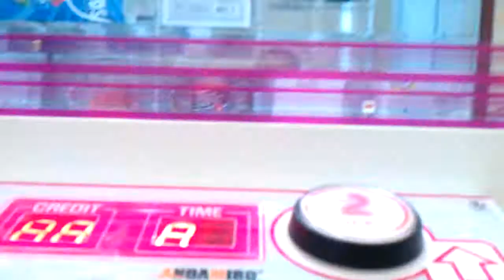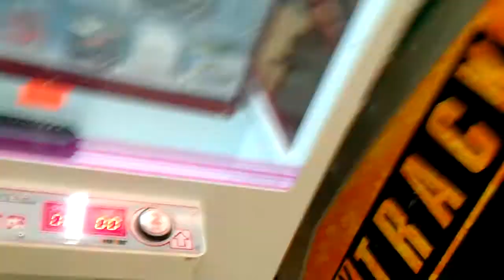Captain Namco Vs Winners Cube episode 22 heavy win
today in episod 22 of Captain Namco vs Winners Cube i return back to my local mall to face the winners cube to continue my quest for the Avengers Magic 8 Ball drop a comment down below leave a like subscribe  for more video hit the little bell located next to the subscribe button so u will be notified the minute i go live or upload new videos thank you guys again and i will talk to yall real soon